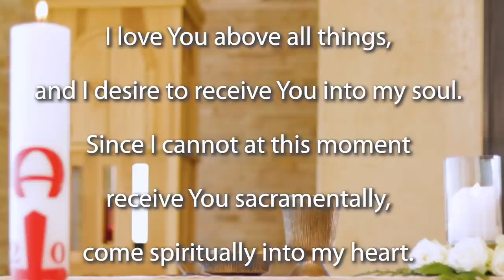Mass for the 4th Sunday Easter 2020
Join the Jesuit Institute South Africa as they celebrate the 4th Sunday of Easter. This morning's Mass is celebrated by Fr Nobert Munekani SJ.

              First Reading                   Acts 2:14a, 36–41
              Second Reading              1 Peter 2:20b–25
              Gospel Acclamation       John 10:14

Homily (begins at 12:05)

Today we celebrate the fourth Sunday of Easter also called Good Shepherd Sunday. In the Old Testament, a shepherd was a man who spent his whole life with his sheep, taking care of them, raising them, loving them, healing them and, most of all, protecting them from all harm. That is why a Shepherd in the Jewish tradition played a significant role. So, when Jesus says, “I am the Good Shepherd,” he is saying more, he is saying he is the one who defends us, takes care of us, makes us feel secure, never loses us and lays his life down for us so that we may have life to the full: This is a challenge Jesus poses to all who are in positions of authority. Fathers, mothers, family heads, guardians, church leaders, Government leaders etc.

Unfortunately, as Jesus looks at the world today, he sees a world that is in a leadership crisis. A world that is shepherdless, a society in economic crisis, political unrest, global terrorism, wars, social decay, sexual abuses and scandals and many others. Many of our leaders whether in government, in the church, in schools, in civil society, or even in families have let us down.  If we look around in this time of crisis we wonder where are the good shepherds, where are the good leaders? The good news is, there is always hope. God promised his people that he was going to be their shepherd, their good shepherd (Ezekiel 34:15-16). This promise was fulfilled in Jesus the Good Shepherd.  Indeed, what the world needs now are true shepherds after the likeness of Jesus, the Good Shepherd.